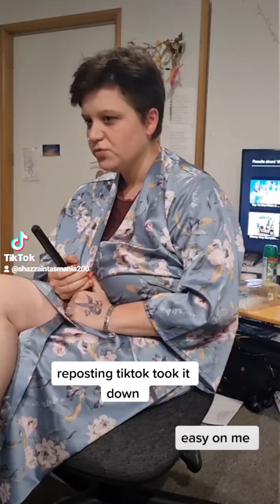6 February 2022